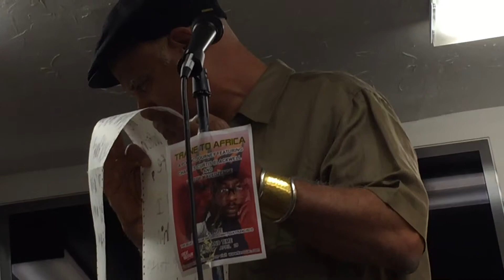Charles Curtis Blackwell - Poem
At the Beat Museum in San Francisco, CA. Rent the award-winning documentary featuring Charles Curtis Blackwell, directed by Jeff M. Giordano at the following